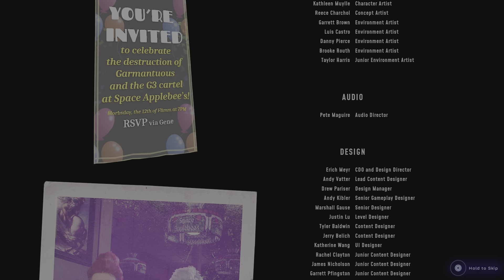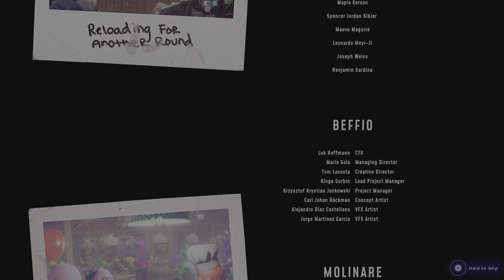High on Life PS4 game Part 19 We Did It